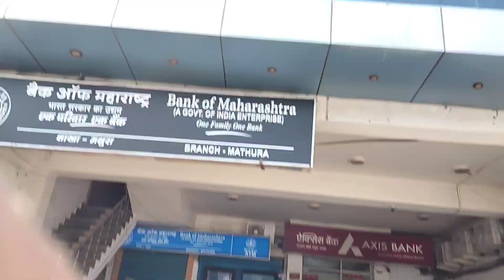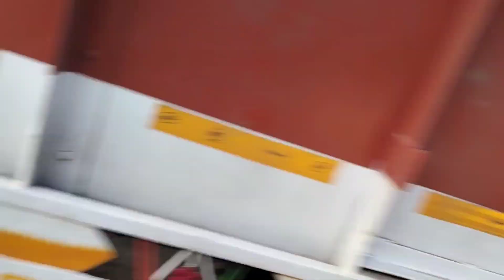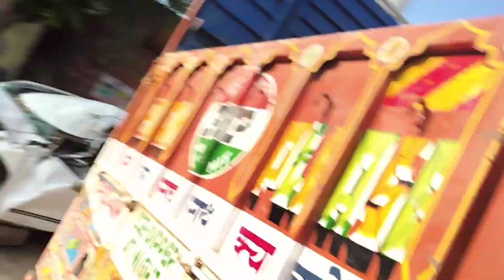Dostoon Ne Mere Saat Cheat Kiya 🤬😭 || Outing With Friends || V8